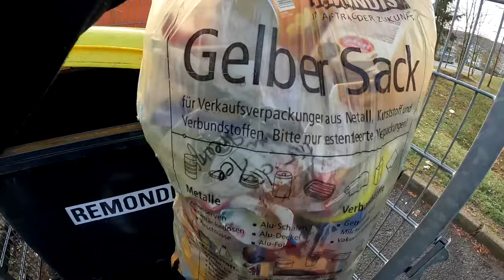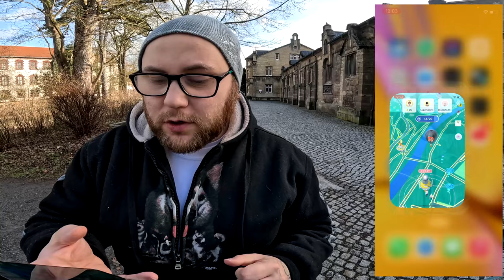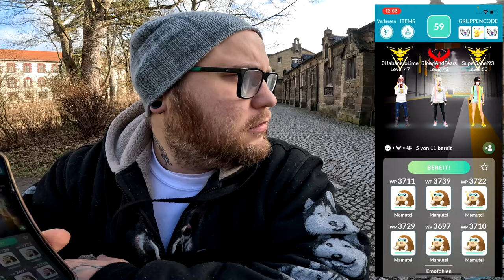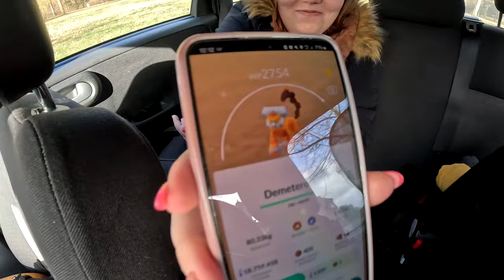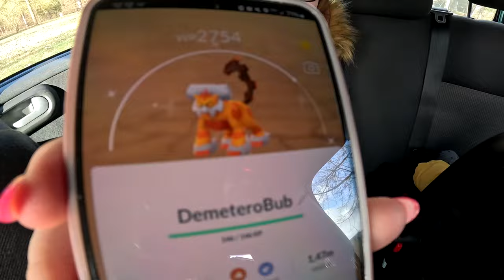DEMETEROS fegt durchs HAUS !!! (Community Raid + Konter) | Pokémon GO Deutsch # 2852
GUMMA !!!